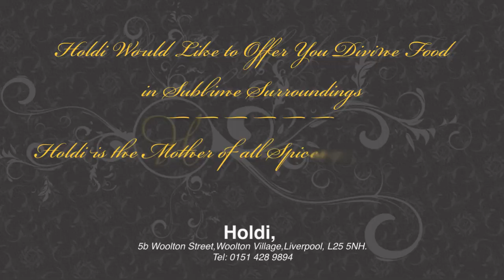Holdi VIP Launch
Launch Event for Holdi indian restaurant in Woolton Village attracted a huge crowd which consisted of Hollyoaks stars, Atomic Kitten, Coronation Street Cast, Everton FC, Footballers Wives, Brookside stars and Liverpool's own Desperate Scousewives.

Interiors by Definitive 1, organised by Bananafish Management